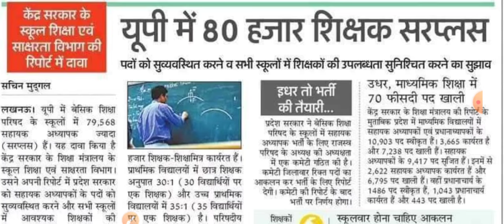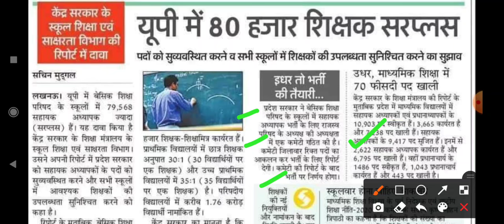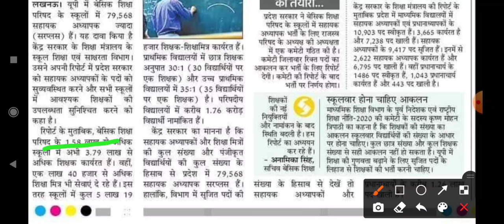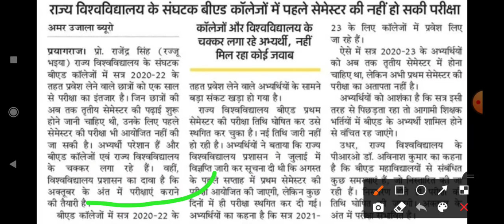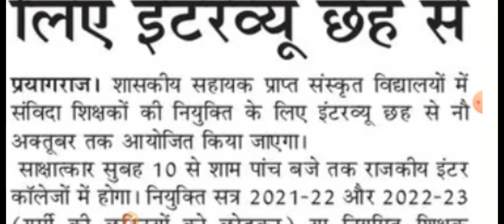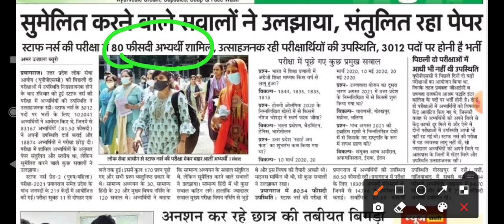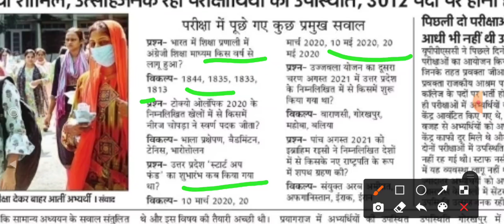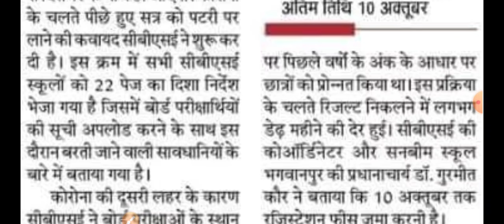UP में 80,000 प्राइमरी शिक्षक सरप्लस & माध्यमिक में 70% पद खाली। UPPSC, BED, CBSE News 04 October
About Video
Daily employment news, up tgt pgt news, primary teacher 80000 surplus, madhyamik 70% pad khali, uppsc staff nurse paper, sanskrit school samvida teacher bharti interview, up pgt interview, chayan board Dharna Pradarshan news today